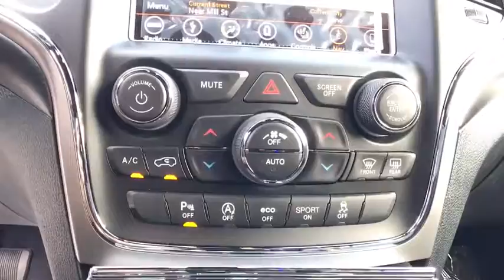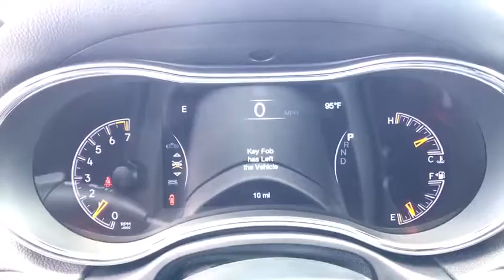2018 JEEP GRAND CHEROKEE Reno, Carson City, Northern Nevada, Sacramento, Elko, NV JC104376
2018 JEEP GRAND CHEROKEE
2018 JEEP GRAND CHEROKEE 4X4 - Stock#: JC104376 - VIN#: 1C4RJFAG0JC104376

Navigation, Heated Seats, iPod/MP3 Input, Dual Zone A/C, 9 AMPLIFIED SPEAKERS W/SUBWOOFER, ENGINE: 3.6L V6 24V VVT UPG I W/ESS, TRANSMISSION: 8-SPEED AUTOMATIC (850R... Altitude trim, Diamond Black Crystal P/C exterior. READ MORE!br /br /KEY FEATURES INCLUDEbr /Navigation, 4x4, Back-Up Camera, iPod/MP3 Input, Aluminum Wheels, Dual Zone A/C. Rear Spoiler, MP3 Player, Privacy Glass, Keyless Entry, Steering Wheel Controls. br /br /OPTION PACKAGESbr /QUICK ORDER PACKAGE 2BZ ALTITUDE Engine: 3.6L V6 24V VVT UPG I w/ESS, Transmission: 8-Speed Automatic (850RE), HD Radio, SiriusXM Traffic Plus, Jeep Black Gloss Badging, Dark Headlamp Bezel Finish, GPS Navigation, Body Color Fascia, Power 4-Way Driver Lumbar Adjust, Power 8-Way Driver/Manual Passenger Seat, Dark Day Light Opening Moldings, SiriusXM Travel Link, Rear Fascia Gloss Black Step Pad, Body Color Claddings, 5-Year SiriusXM Travel Link Service, Rear Accent/Body Color Fascia, 5-Year SiriusXM Traffic Service, Gloss Black Fascia Applique, 1-Year SiriusXM Guardian Trial, Body Color Shark Fin Antenna, Front Accent/Body Color Fascia, Altitude IV Package, Delete Laredo Badge, 1-Year SiriusXM Radio Service, Heated Front Seats, Universal Garage Door Opener, 115V Auxiliary Power Outlet, 9 AMPLIFIED SPEAKERS W/SUBWOOFER 506 Watt Amplifier, Active Noise Control System, TRANSMISSION: 8-SPEED AUTOMATIC (850RE) (STD), ENGINE: 3.6L V6 24V VVT UPG I W/ESS (STD). br /br /BUY FROM AN AWARD WINNING DEALERbr /At Lithia Chrysler Jeep of Reno our first and foremost goal is to make your car-buying and ownership experience better than any other you've had near Carson City, Auburn CA, Sparks and beyond. And prepare to have your expectations exceeded. br /br /Price does not include $449 Dealer Doc fee, taxes, and license fees. Price contains all applicable dealer incentives and non-limited factory rebates. You may qualify for additional rebates; see dealer for details.br /